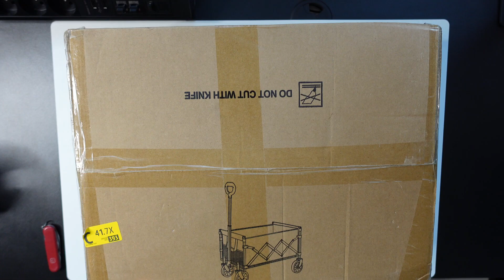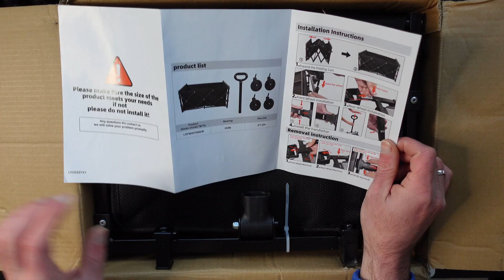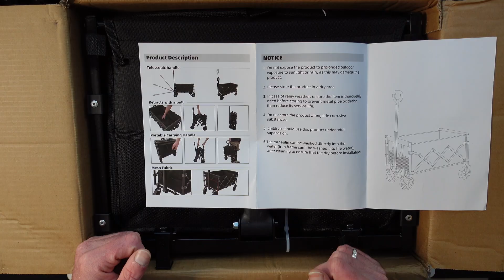Diditime Faltbarer Bollerwagen - Unboxing und Aufbau sowie ein kleiner Test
Ein toller Bollerwagen von Diditime gibt es in zwei Varianten. Dieses kleinere Modell mit 150KG Tragkraft! Perfekt zum Shoppen, Vatertag, Kindertransport Garten  Strand Vatertag uvm. Die Räder sind aus Gummi. Geräuscharm und vorne die beiden Räder sind Beweglich zum lenken.
Die Staubschutzhülle ist eine Einkaufstasche. Mehrere Farben und Modelle gibt es zur Auswahl. Preislich erschwinglich und sehr stabil, wie ich euch zeige.